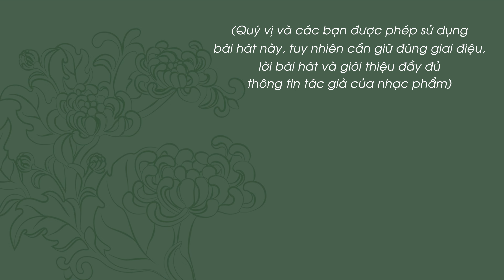Hà Myo - Hát Xẩm: Mừng Phật hoàng Trần Nhân Tông đản sinh | Phạm Thị Yến (Tâm Chiếu Hoàn Quán)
Hát Xẩm: Mừng Phật hoàng Trần Nhân Tông đản sinh
Sáng tác lời: Phạm Thị Yến (Tâm Chiếu Hoàn Quán)
Sản xuất âm nhạc: Thế Phương VBK - Hà Myo
Lồng điệu: Mai Tuyết Hoa, Hà Myo
Thể hiện: Hà Myo, Rapper Endy cùng vũ đoàn Homiez
Của Đức Phật hoàng
Mừng đản sinh của Đức Phật hoàng,
làng trên xóm dưới đì đoàng bắn pháo hoa.
Dáng thì mảnh mảnh thư sinh,
chứa đầy khí chất quân binh oai hùng.

Quân Nguyên gọi là quân Mông,
gọi là quân Mông chứ quân Nguyên,
gọi là quân Mông
chinh phạt thế giới, đông tây máu tràn,
quyết quay sang diệt nước Nam,
coi thường là nước nhỏ, làm càn xâm lăng, ùn ùn quân tướng vạn ngàn,
rùng rùng tiến bước, ngút ngàn bụi bay.
Nhân Tông vua ngự ở ngai vàng.

Rap
Tinh anh từ Thánh nhân ban phước,
Ngài sẽ gánh vác việc lớn ở trên vai - dựng xây,
giữ bình yên này cho cả non nước,
tiếp nối sự nghiệp quân chủ khi Người lên ngai;
khi người lên ngai,
trong mình Phật giáo ngay giữa chốn phồn hoa,
tâm đạo phi phàm, tiếng lành gần xa.
Khí chất quân binh oai hùng, bất khuất,
tan xác kẻ địch nào đang dám lại gần ta.
Ngự trên ngai vàng là Trần Nhân Tông,
điều binh khiển tướng đương đầu giặc Nguyên Mông.
Coi thường là nước nhỏ nhưng ta vẫn có thể mang được
vào trong sử sách cả một chiến thắng vẻ vang.

Bỏ lại sau lưng cảnh huy hoàng,
Yên Tử non xanh, nước suối măng,
muôn dân nô nức lục hòa tưng bừng học,
hư không lưu sử mãi danh vàng.

Một lòng một dạ gìn giữ nước Nam.
Da vàng máu đỏ kẻ địch khó bước qua.
Non sông thịnh vượng, dân chúng ấm no.
Tâm kính Phật hoàng chẳng màng lắng lo.

Hát:
Ngự ở ngai vàng Nhân Tông, vua ngự ở ngai vàng.
Mắt thiền mà hơi thở nhẹ nhàng, thản nhiên - thản nhiên thấy tướng tâm tham,
lôi Nguyên kéo tướng Mông kia làm càn,
kết đoàn tâm ý toàn dân.

Tâm ý toàn dân.
Diên Hồng bô lão phân trần thiệt hơn.
Nhân Tông mà diệt tận tâm tham,
Nguyên Mông tan tác, nước Nam thái bình.
tâm ý toàn dân chứ,